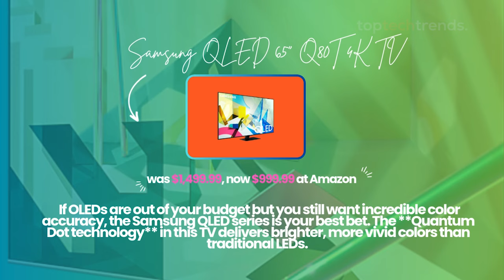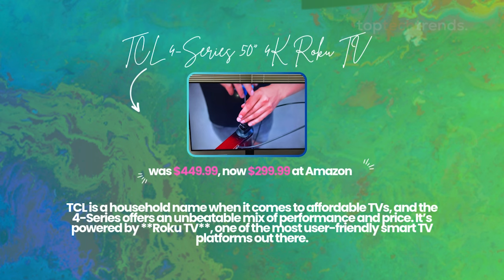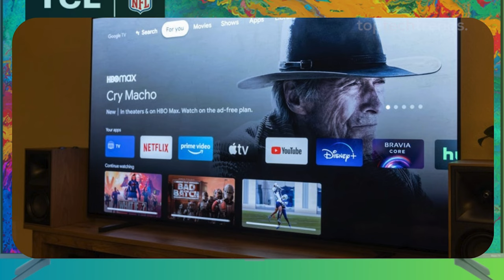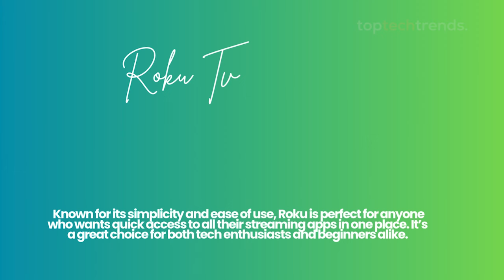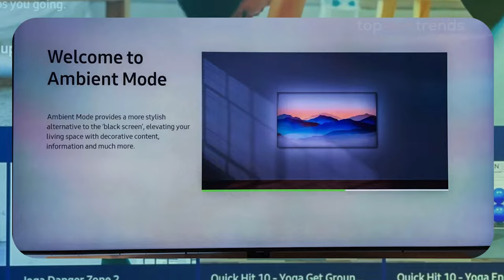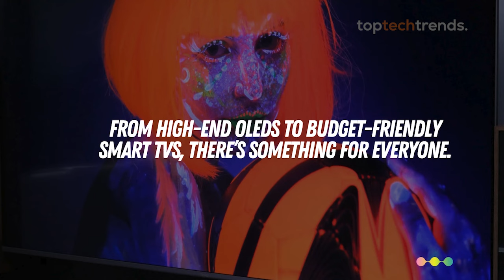Best TV Deals on Amazon Prime Day 2024 [ October prime day 2024 ]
Discover the best TV deals on Amazon Prime Day 2024 in this comprehensive guide! Join us as we explore unbeatable discounts on top brands like Samsung, LG, Sony, and more. Whether you're looking for a 4K Ultra HD model, smart TVs, or OLED displays, we've got you covered.

Make sure to watch till the end for exclusive insights and expert advice on navigating Prime Day sales.

► Links & Timestamps
0:00 ► Introduction
High-End TVs for Less
00:50► LG OLED C1 Series 55” 4K TV : [Amazon]
01:39 ► Samsung QLED 65” Q80T 4K : [Amazon]
Mid-Range Marvels
02:42 ►Sony X85J 55” 4K Ultra LED : [Amazon]
03:29► Hisense ULED 55” 4K U7G TV : [Amazon]
Budget-Friendly Bargains
04:26 ► TCL 4-Series 50” 4K TV : [Amazon]
05:07 ► Insignia 43” 4K Fire TV Edition : [Amazon]
Quickfire Round  Lightning Deals
05:55►Toshiba 50” 4K UHD Fire TV: [Amazon]
06:23►Vizio D-Series 32” Smart TV : [Amazon]
06:48► Sony A80J 77” OLED 4K TV : [Amazon]
Best Overall TV Deal
08:34 ►Samsung QLED 65” Q80T 4K TV: [Amazon]

9 Best Tech Gadgets to Buy on Amazon

30 Amazon Prime Deals 2024: CRAZY Discounts (Updated Every Hour!)

Amazon Prime Day 2024 Tech Deals and Steals You NEED to See

Amazon Prime Day 2024: Early October Sale Deals You Can't Miss

30 Amazon Prime Deals 2024: CRAZY Discounts (Updated Every Hour!)

Cool Gadgets You Can Order Right Away!

Must Have Gadgets For Your Next Trip